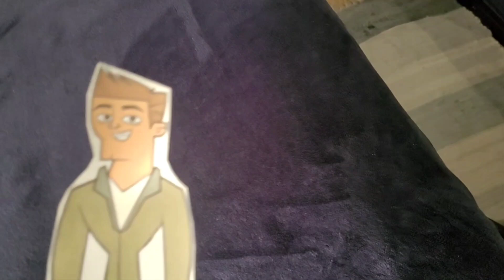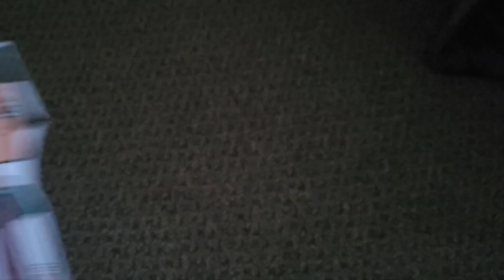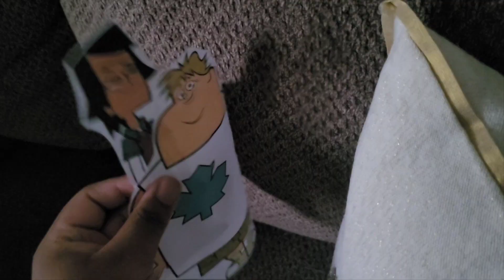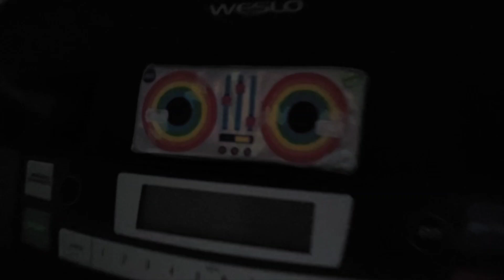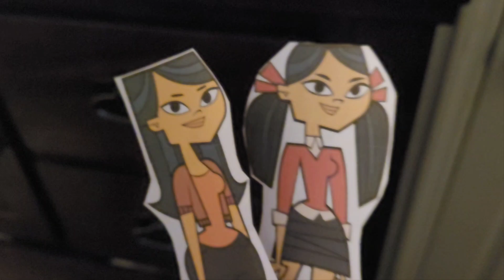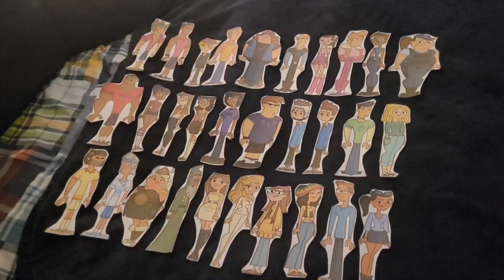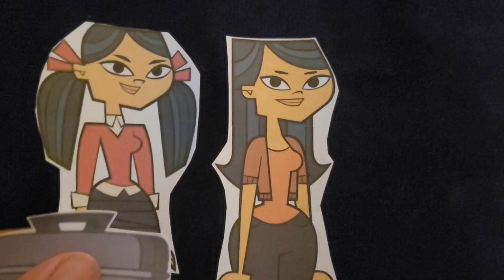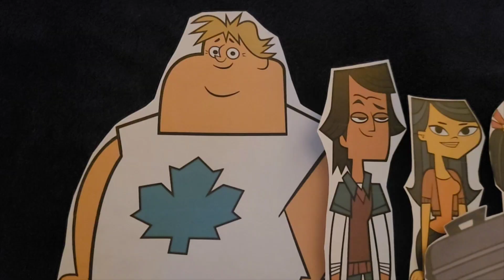Paper Ultra Elimination The Return of The Ridonculous Race (S4-E26) The Winner 🏆